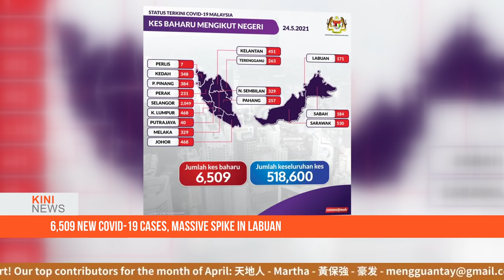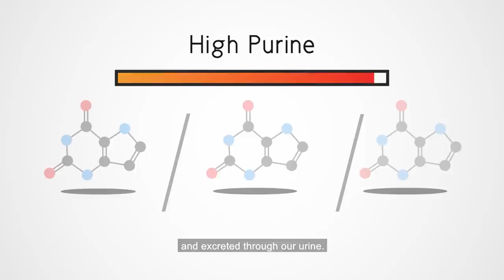KiniNews | Muhyiddin: Call me stupid, but do your part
[AD] Click to learn more how Ural reduces uric acid levels to prevent crystallisation of urates in gout therapy

[KiniNews] Prime Minister Muhyiddin Yassin said he was prepared to take abuse from the public amid frustration over measures against Covid-19 but urged people to play their part in bringing the pandemic under control.

Muhyiddin said the government has granted any request that the Health Ministry wanted to help fight the pandemic but no amount of extra hospital beds will help if the number of Covid-19 cases continues to climb.

He noted that in some hospitals, the remains of the dead now have to be stored in containers.